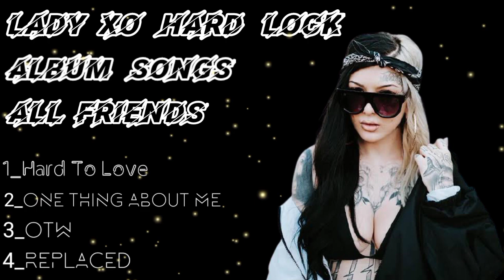Lady Xo - "Hard Lock" (Album Song)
‌No Copyright infringements are interested on any. of My video, if you feel I have done Something wrong Please Contact me through my business email and I will have the video taket down immediately Enjoy the music 👍 👍 _________________________________________ Subscribe and press ( 🔔 ) to join Notification Squad and stay updated with new upload _________________________________________ if any producer or Label has an issue with this song or picture , please get in contact with us and we will delete it immediately